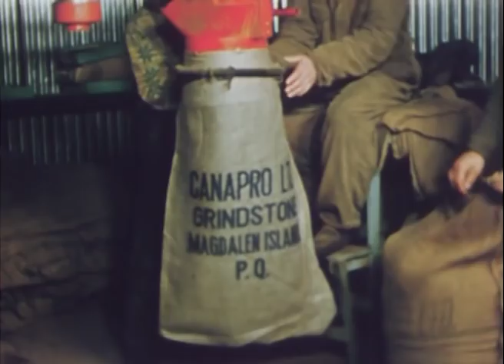Les îles de la Madeleine